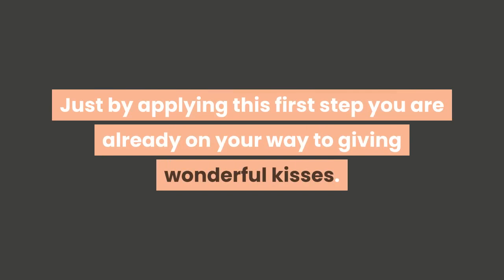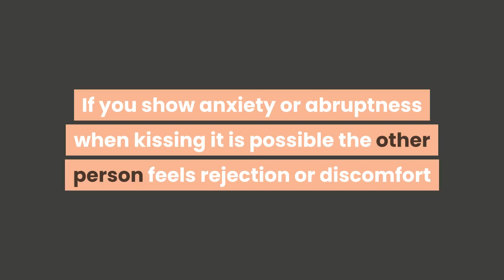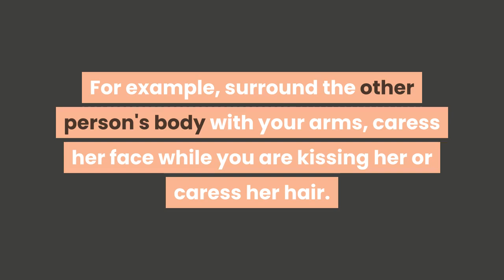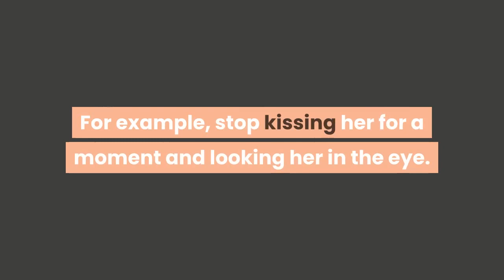Steps To Learn How To Kiss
Are you worried about how to kiss? Do you have little experience and do you think you do it wrong?

Quiet, Nobody gives ‘movie kisses’ the first few times. Kisses are so important that scientific studies claim that they help us choose a partner.

Kisses convey different emotions, tenderness, affection or passion. A scientific study carried out by Wlodrski and Dumbar, 2013, concluded that kisses play a fundamental role in choosing a potential partner. While kissing, the first approaches both romantic and sexual are expressed to the couple.

According to these scientists, the abundance of kisses between two people predicted that they could become a couple, more than any other sexual practice.

The great Ingrid Bergman said: "A kiss is a lovely trick designed by nature to stop a conversation when words are left over."

Pablo Neruda the Chilean poet said: "In a kiss, you will know everything I have silenced" ...

1. Go slowly, do not overwhelm.

Just by applying this first step you are already on your way to giving wonderful kisses. Kissing is like a symphony, it starts smoothly and then the intensity increases.

Kiss slowly, caress her lips, do not treat the other person abruptly. If you show anxiety or abruptness when kissing it is possible the other person feels rejection or discomfort

Start slowly caressing the other person's lips with your own and perceive the ‘signals’ that the other person emits.

2. Practice.

It does not need to be with a person (and this point is important, remember that with practice you reach perfection).

If we talk about kisses starting gently, remember when someone gives you a soft hand or when they squeeze it. The same thing happens with kisses. Use your hand to brush your lips, kiss one of your hands and perceive the intensity of your kisses. The same, sometimes you think are soft and are too sharp in reality.

3. We return to the signals of the 1st step:

Among those signals do you perceive that her lips are parted in contact with yours?

If this happens ‘the thing is going well’ but do not rush, do not put your tongue in the other person’s mouth yet, keep fiddling with her lips while you caress them. Let the other person want that contact even more, when caresses lengthen, manage to increase the desire and this is what we seek, right?

4. If you follow step 3, there will come a time that your tongues ​​will meet.

The kiss now grows in intensity, when you introduce your tongue but do not do it sharply, it is not about looking like an anteater, use your tongue to caress the lips and the tongue of the other person.

Think about what the other person evokes and use your lips and your tongue to transmit it, keep in mind the feedback you receive from the other, if she responds to your kiss and uses her lips and tongue to fiddle with yours.

The kiss must be something of two.

5. Involve your whole body.

The kiss is not just lips and tongue, the whole body has to contribute.

For example, surround the other person's body with your arms, caress her face while you are kissing her or caress her hair. All these gestures contribute to transmitting love, tenderness, and passion.

6. Make the other feel special.

For example, stop kissing her for a moment and looking her in the eye.

Bring your lips closer to her and let her notice your breathing.

Look for her hands and touch them or gently pull her lips (softly, it's not about giving her a bite).

Have these steps been useful to know how to kiss?